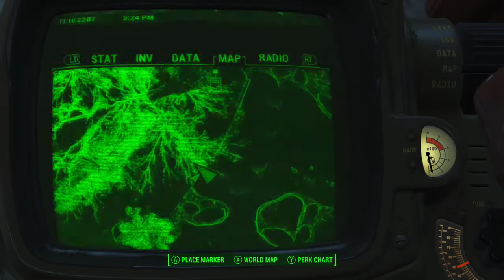FALLOUT 4 Commonwealth Quest: Cleansing The Commonwealth Raider Scum Super Mutant 10.12.20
FALLOUT 4 Commonwealth. Quest: Cleansing The Commonwealth. Companion: Preston Garvey. Xbox One X Gameplay. 10.12.20